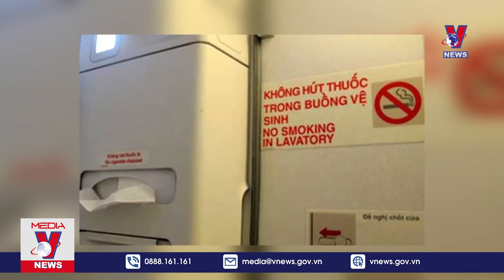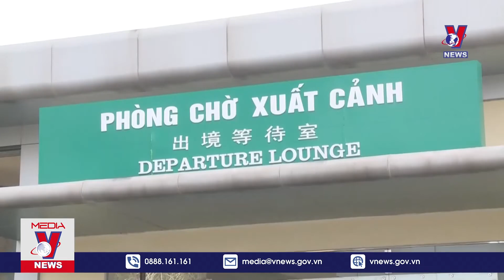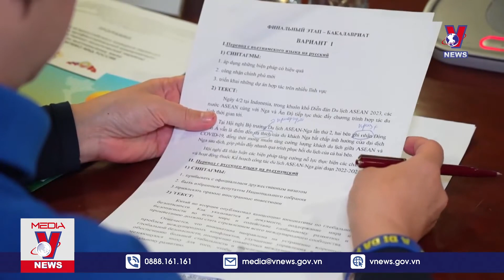Thời sự 13h chiều ngày 12/3 - Tin nóng Thế giới mới nhất - VNEWS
VNEWS - Bản tin Thời sự 13h chiều cập nhật tin tức 24h, thời sự mới nhất chiều 12/3/2023:
Ưu tiên đầu tư xây dựng mới các công trình hạ tầng giáo dục
Đề xuất chủ hộ kinh doanh cá thể đóng bảo hiểm xã hội bắt buộc
Điều chỉnh lương hưu, trợ cấp, phụ cấp cho người có công
Ngư dân vươn khơi bám biển bảo vệ chủ quyền biển đảo
19 trung tâm đăng kiểm được bổ sung cảnh sát giao thông kiểm định
Hành khách bị cấm bay 9 tháng vì hút thuốc lá trên máy bay
Quảng Ninh sẵn sàng đón các đoàn khách quốc tế
Cuộc thi dịch thuật tiếng Việt toàn LB Nga lần thứ hai
Bão lớn càn quét bang California (Mỹ)
Cháy tòa nhà 16 tầng ở Pakistan
Lại hoãn phóng tên lửa in 3D đầu tiên trên thế giới

Mời quý vị và các bạn xem thêm: Ukraine mất dần kiên nhẫn với lời hứa ‘miệng’ của phương Tây, nhưng không thể làm gì khác! - VNEWS